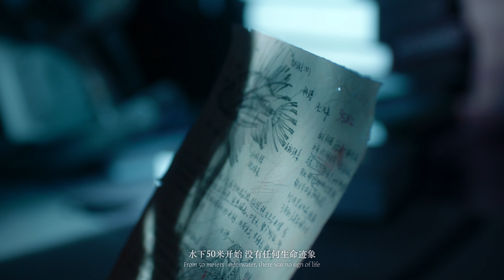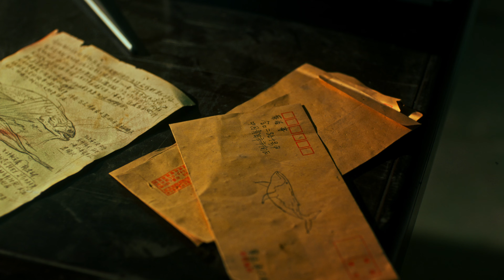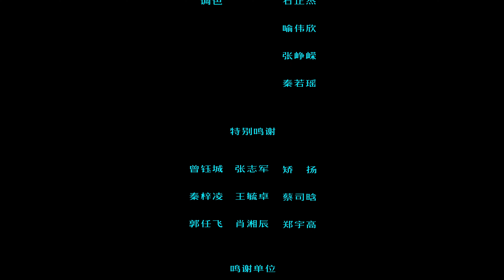故事片《岸边父女》水族馆人鱼演员与AI的奇幻之旅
一场海边童话，一条假的美人鱼。在父亲出海寻觅海洋神奇失踪的五年之后，水族馆人鱼演员和AI在海边的奇幻之旅。